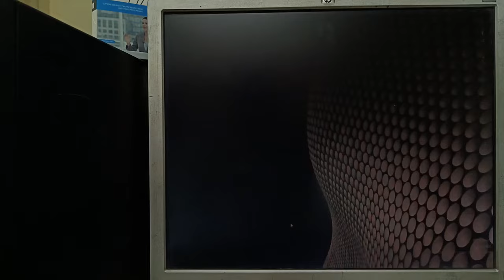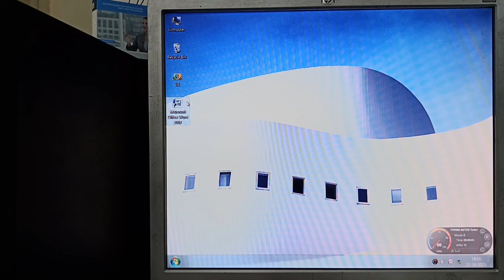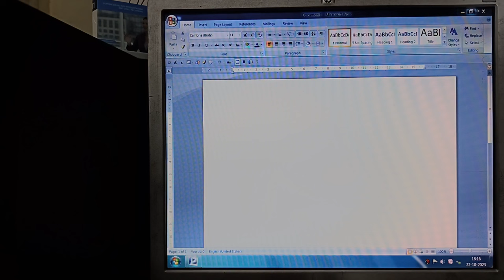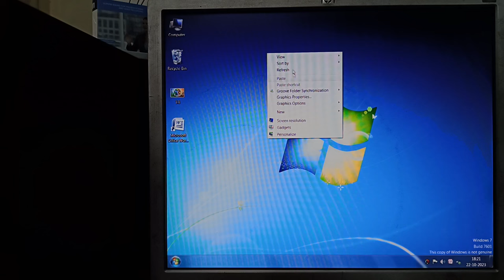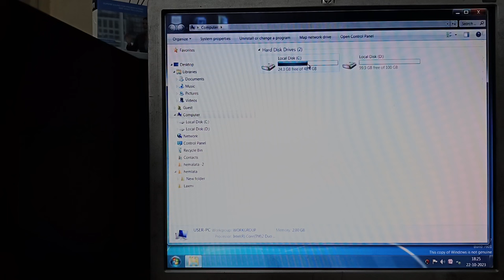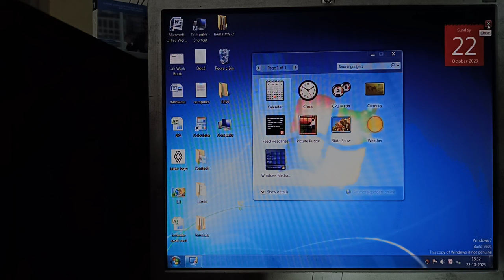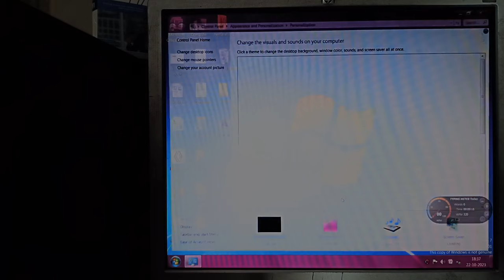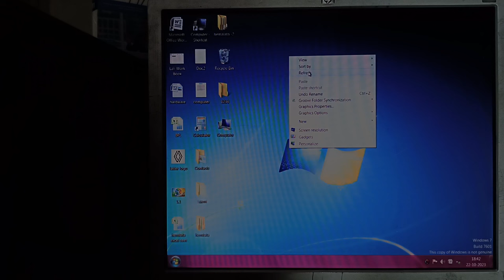Computer Me New Folder Kese Banaye | Create a New Folder | Computer On Off Kese Kare